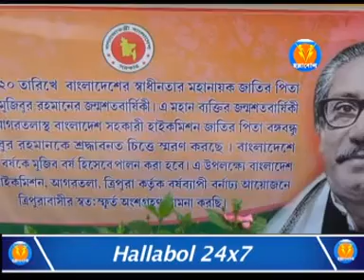শেখ মুজিবর রহমানের জন্মদিন রাজ্যেও পালিত